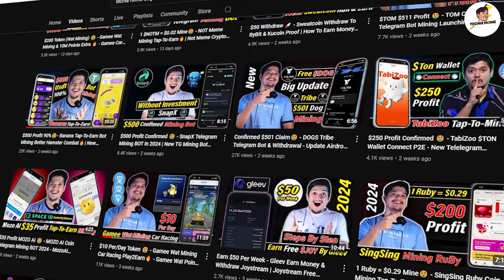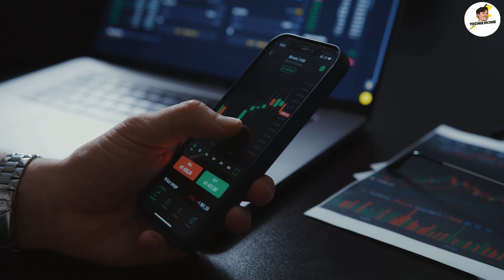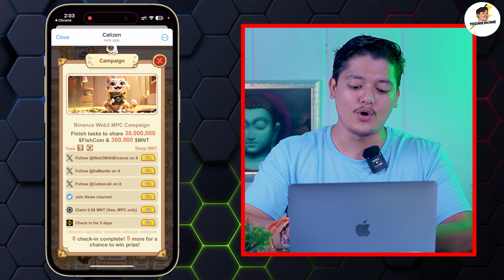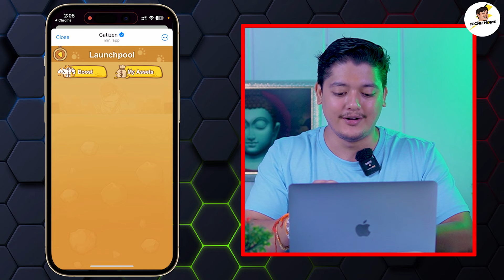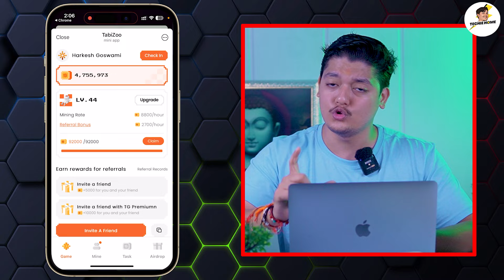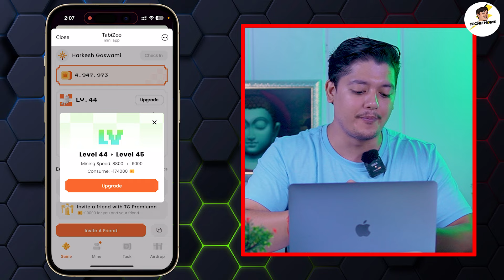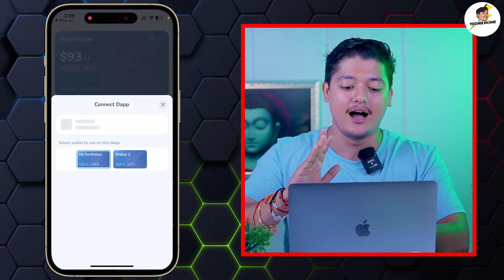100% Claim 300 Token - Top 3 New Crypto Mining Bot In 2024 🔥 | Binance Backed Crypto Mining BOT 🎁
In this video, we are talking about the Top 3 New Crypto Mining Bot In 2024  .

Invite code: Techie

new 3 telegram bot mining 2024
best 3 crypto mining bot
best 3 crypto telegram mining bot
best 3 crypto mining app
new bot mining apps 2024
free crypto mining apps 2024
best telegram bot for earn money
best telegram mining bot 2024
top 10 telegram bot mining
top telegram mining bot 2024
bitcoin mining apps in india
best bitcoin mining app for android
without investment bitcoin mining
without investment earn crypto
best crypto mining sites without investment